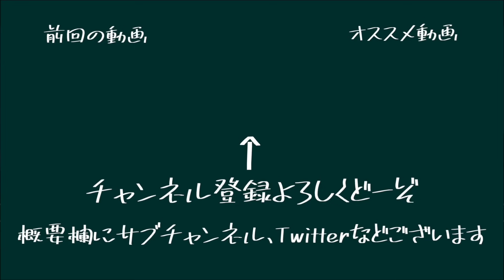【考察】ヤマトの母親が判明!?その人物は誰もが知るあの人物だった…【ワンピース】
【はやぶさスマッシュへのプレゼントはこちら】

もう１つのチャンネル
【高校の友達でした。】

（編集 　ガイ）